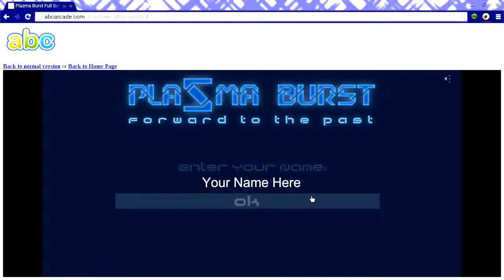Copy of Plazma Burst Episode 1